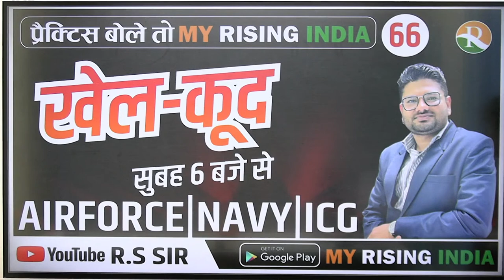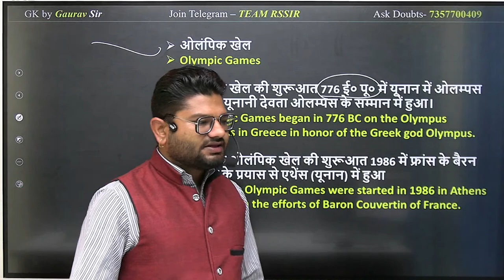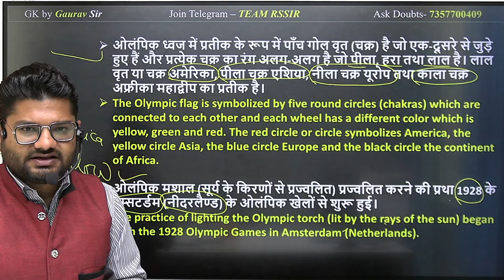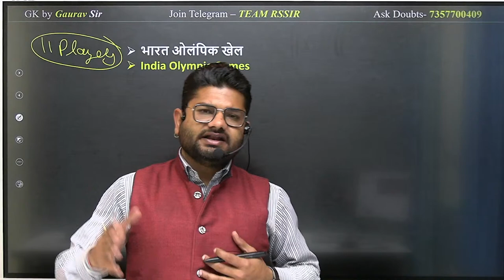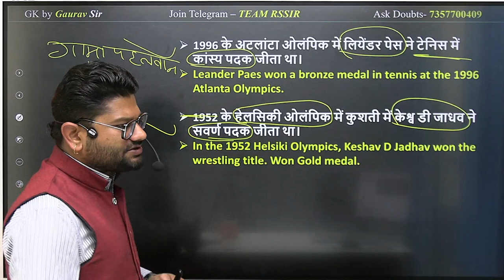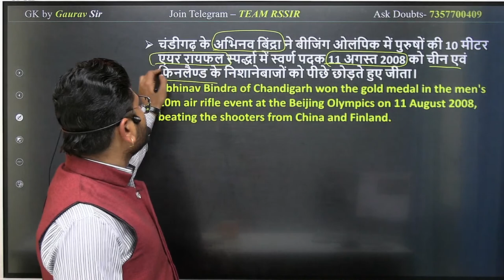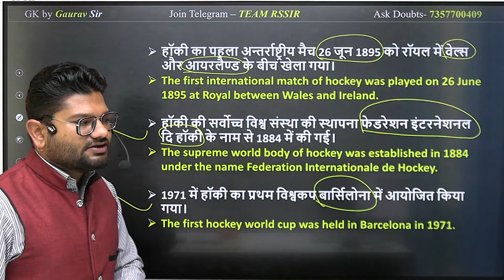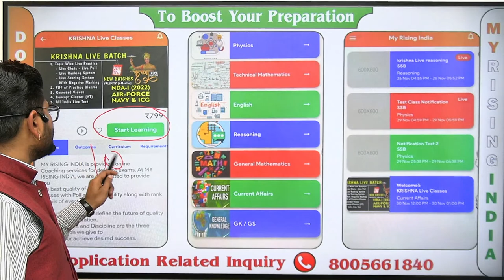GK - GS #67//खेल-कूद //Airforce Online Classes//Best Defence online G.k classes//Navy// ICG//RSSIR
Airforce Online Classes // Best Defence online G.k classes

Navy AA/SSR | NDA/NA Exam | Airforce X and Y group | Daily Current Affairs | General Knowledge | General Study | GK & GS Classes | Current GK | Current Affiars Classes | Physics Classes | Competitive Exams | Online Course | Online Live Classes | Online Best Study Channel | Online Classes | SSC GD exam | SSC GD Syllabus |